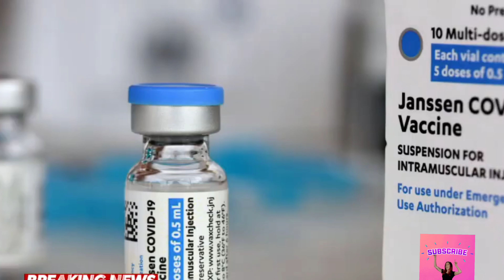Covid booster vaccines Covid ‘booster’ trial will give third vaccine तिसरा डोस आवश्यक आहे का